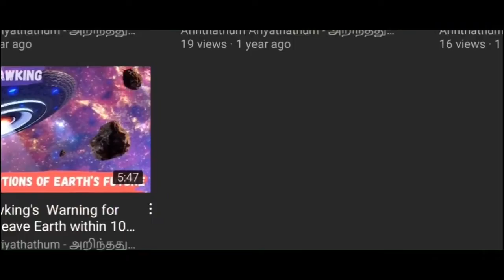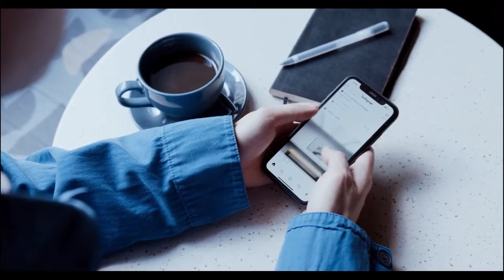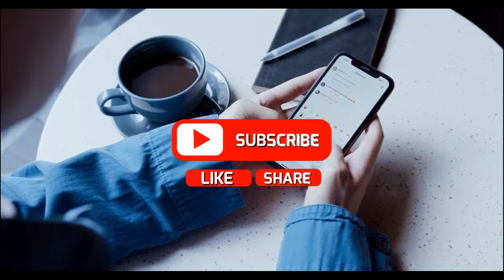Top 10 Interesting Facts About Animals And Birds You Need to Know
The animal kingdom is made up of millions of species ranging from the smallest insects to the biggest animals like whales. We have compiled a list of Top 10 Interesting Facts About Animals And Birds that are compiled from various different sources to create one monster list! Enjoy 10 interesting facts about birds and animals you need to know for school, for work, or just for fun!

விலங்குகள் உலகம் - சிறிய பூச்சிகள் முதல் திமிங்கலங்கள் போன்ற பெரிய விலங்குகள் வரை மில்லியன் கணக்கான உயிரினங்களால் ஆனது. ஒரு பட்டியலை உருவாக்க பல்வேறு ஆதாரங்களில் இருந்து தொகுக்கப்பட்ட விலங்குகள் மற்றும் பறவைகள் பற்றிய முதல் 10 சுவாரஸ்யமான உண்மைகளை நாங்கள் தொகுத்துள்ளோம்! நீங்கள் பள்ளிக்காகவோ, வேலைக்காகவோ அல்லது வேடிக்கைக்காகவோ தெரிந்துகொள்ள வேண்டும்!

About Our Channel:

A known unknown (Arinthathum Ariyathathum - AA) is an informative YouTube Channel for common humans, somebody knows about it, yet somebody does not know about it. The YouTube Channel has been begun by enthusiastic two women, who are sharp and intrigued to spread valuable, trustworthy data, fascinating and interesting knowledge sharing for our channel subscribers and followers.

Our YouTube channel name is Arinthathum Ariyathathum - AA (Known & Unknown).

அறிந்ததும் அறியாததும் என்பது பொதுவான மனிதர்களுக்காக, தெரிந்த மற்றும் தெரியாத தகவல்களை பகிரும்  யூடியூப் சேனலாகும், மதிப்புமிக்க, நம்பகமான தரவு, கண்கவர், சுவாரஸ்யமான அறிவு பகிர்வு ஆகியவற்றைப் ஒளிபரப்ப நேர்மையான மற்றும் ஆர்வமுள்ள இரண்டு பெண்களால் இந்த யூடியூப் சேனல் தொடங்கப்பட்டுள்ளது. சேனல் சந்தாதாரர்களுக்கும் பின்தொடர்பவர்களுக்கும் நிச்சயம் உபயோகமாக இருக்கும்.

Video Clips Credit : .pexels.com